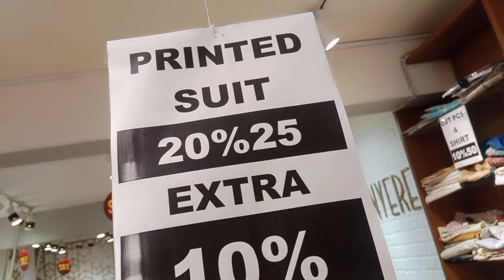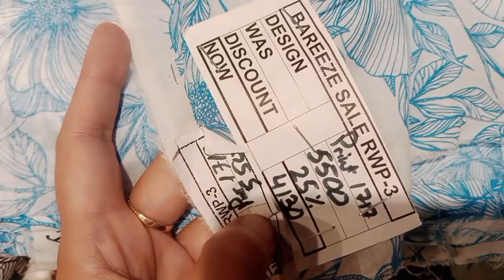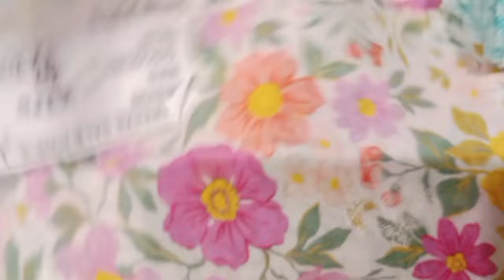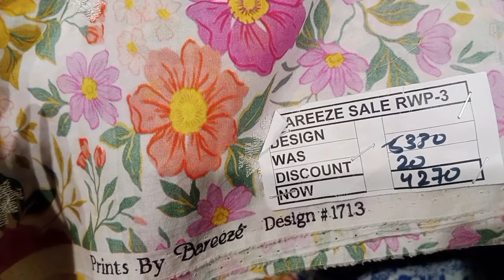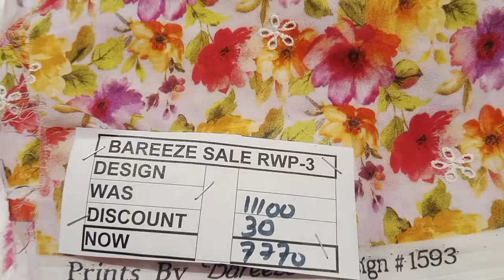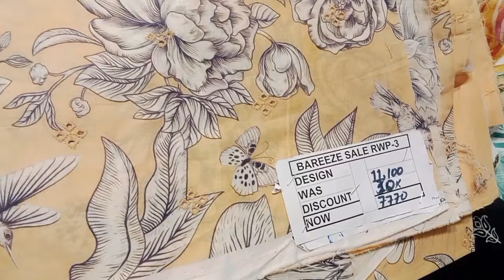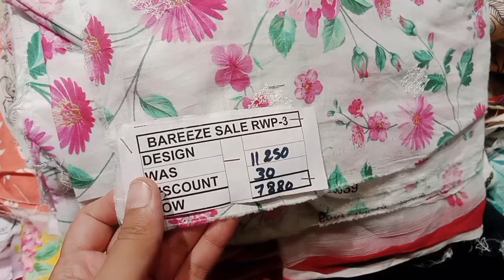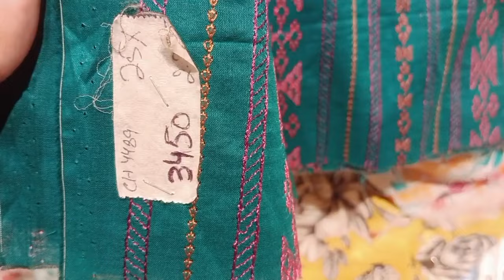Bareeze End Of Season Sale Additional 10% off on printed suits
Bareeze End Of Season Sale Additional 10% off on printed suits@sarastylingvlogs